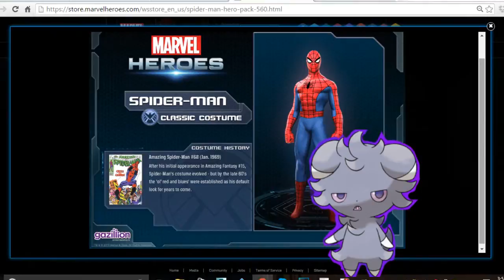Marvel Heroes No More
I don't want to play Marvel Heroes anymore... here's why